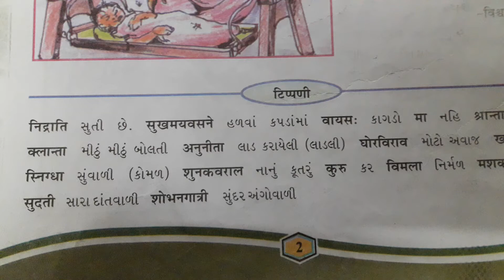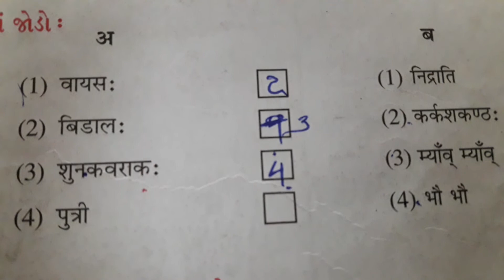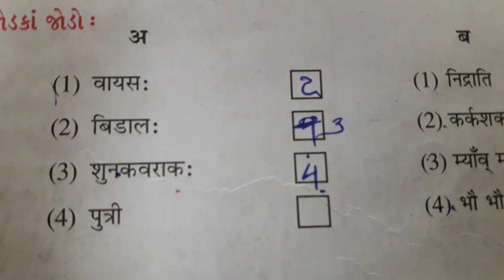ધોરણ : 8 સંસ્કૃત 1